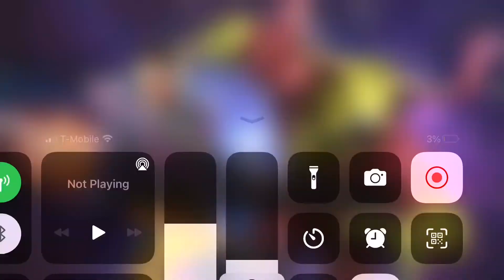Eternity of Pain #2 SOLO Ikaris EASY FIGHT. Dr. Voodoo best Mystic!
I played it safe not realizing how much damage I was actually doing and melting Ikaris away with Dr. Voodoo. Hands down one of the best Mystic Champs. Super underrated. Could have won quicker.